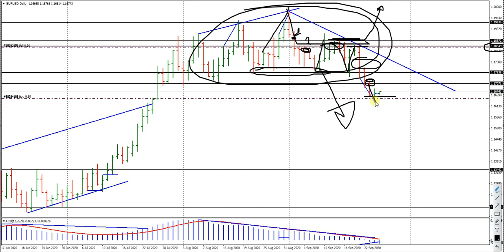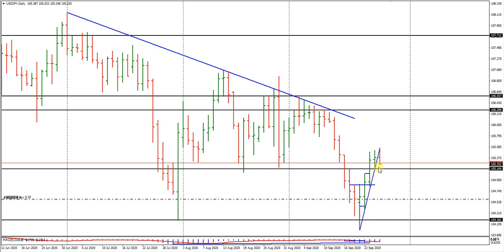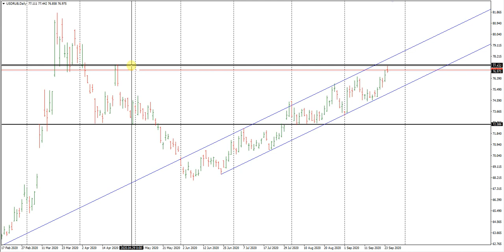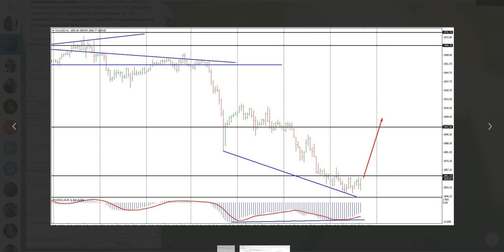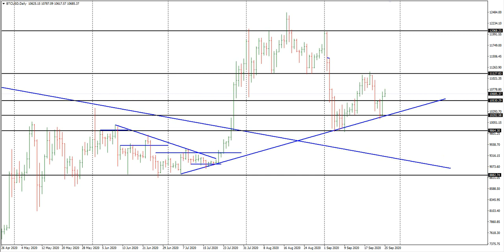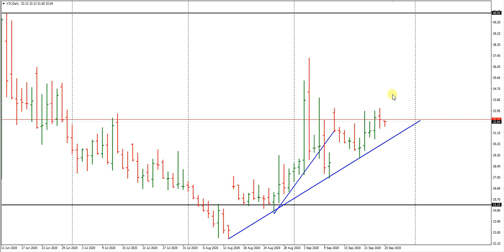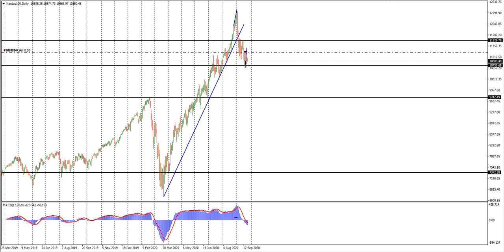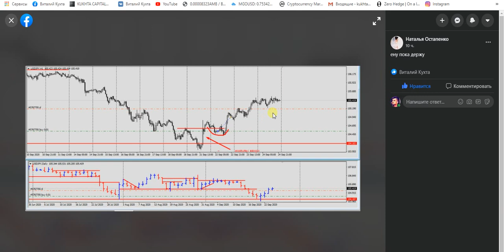Виталий Кухта: Обзор рынка. Сделки учеников. Канал сигналов | AMarkets